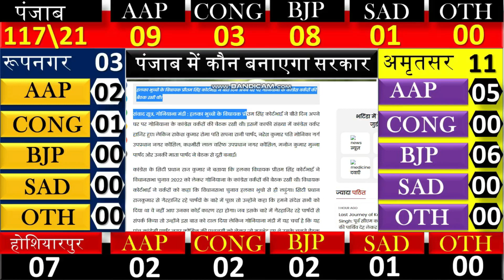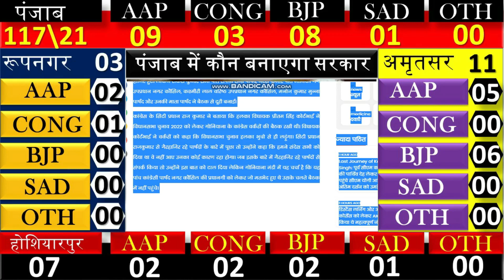Punjab assembly election 2022 opinion poll. Punjab election 2022 exit poll , punjba election 2022,